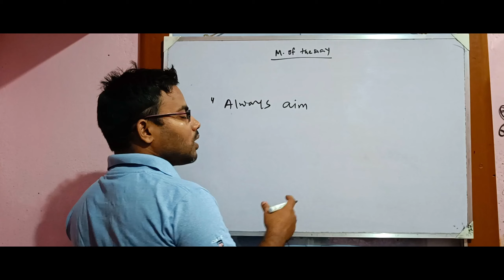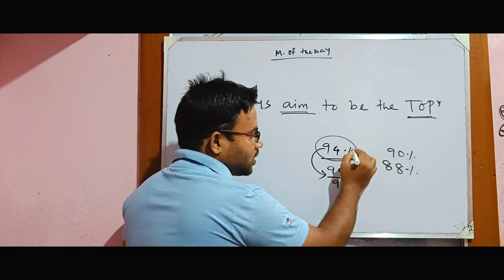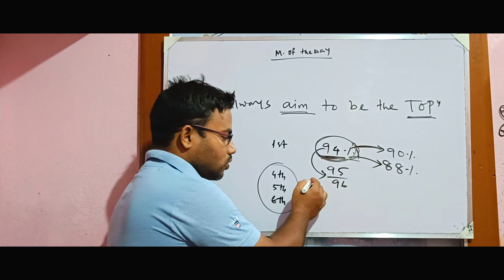Moral Of The Day || 19-10-22